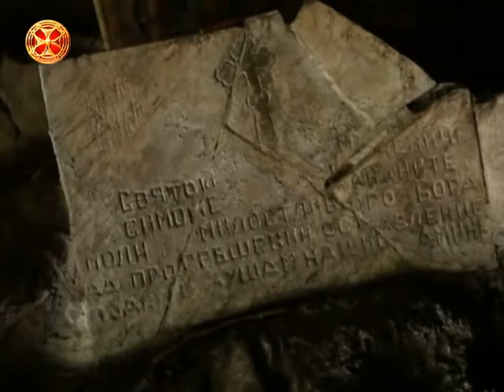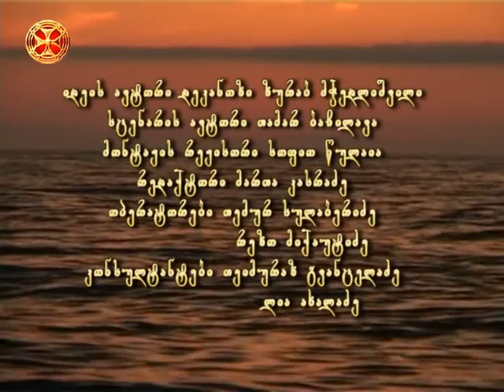სვიმონ კანანელის სახელობის ტაძარი - აფხაზეთი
svimon kananelis tadzari - afxazeti - ღვთის სახლი